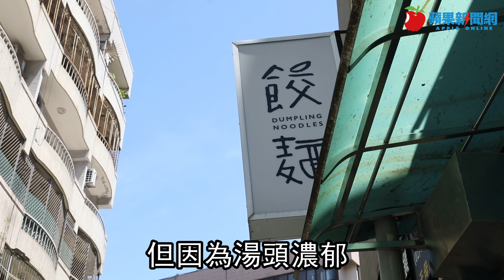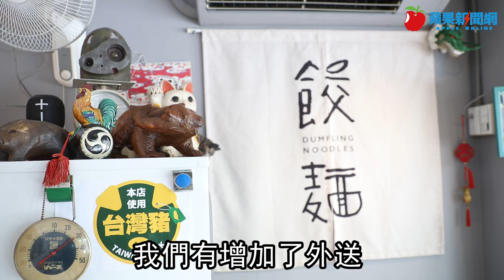救護員轉行賣拉麵傳播快樂 疫下求生雞濃湯冷凍包業績飆5成逆轉勝 | 台灣新聞 Taiwan 蘋果新聞網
全台COVID-19疫情橫行，第1線餐飲業首當其衝，台北天母有家專賣雞濃湯拉麵的「餃麵」，開業5年以來在當地頗具知名度，更被譽為「有好運氣才能吃到的店」，受到此波疫情影響營業額下滑近7成，3級警戒頒布後更停業1個月，日前重新開張吸引不少老顧客前來支持，近期店家積極投入冷凍食品市場，業績提高5成以上，打出漂亮逆轉勝全壘打。

現年36歲的餃麵老闆小羊，從小在醫院擔任護理師的母親耳濡目染下，培養了極具同理心個性，25歲進入社會第1份工作，選擇幫助他人的救護車救護員，幾乎24小時全天待命，工作雖然忙碌卻很有成就感，5年時間晃眼即逝，個性樂觀的他廣結善緣，培養了極佳的人脈關係。